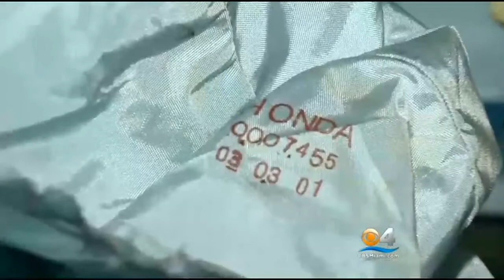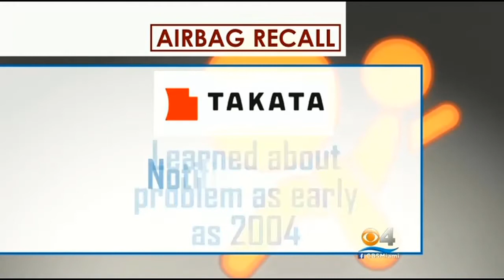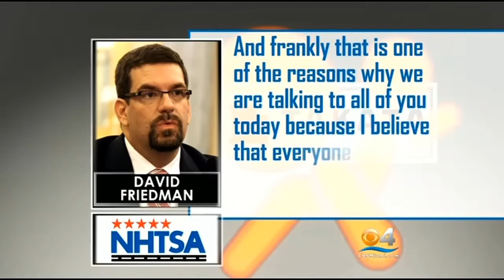Safety Agency Demands Expansion Of National Air Bag Recall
U.S. safety regulators aren’t happy with how Takata Corp. and automakers have limited their scope of recalls for faulty air bags equipped with inflators that can erupt and send metal fragments into the passenger compartment.